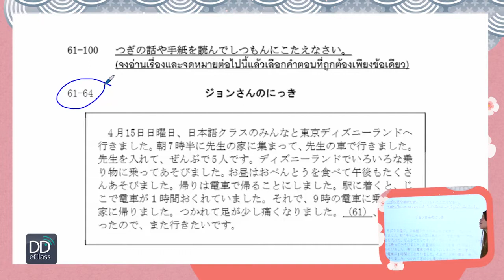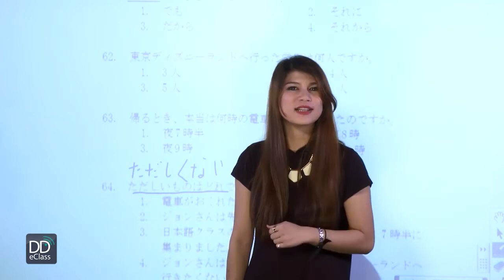PAT 7.3 ความถนัดทางภาษาญี่ปุ่น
รายละเอียดหลักสูตร

วิธีการเตรียมตัวสอบ , รูปแบบข้อสอบ , โครงสร้างประโยคในภาษาญี่ปุ่น
 ตัวอย่างและเทคนิคทำข้อสอบ Part1 ไวยากรณ์
ตัวอย่างและเทคนิคทำข้อสอบ Part2 สนทนา
 ตัวอย่างและเทคนิคทำข้อสอบ
Part3 ความรู้ทั่วไปเกี่ยวกับประเทศและวัฒนธรรมญี่ปุ่น
Part4  เรียงลำดับคำในประโยค
Part5  เลือกข้อความที่ความหมายตรงกับบทสนทนา
Part6  เรียงประโยค
 ตัวอย่างและเทคนิคทำข้อสอบ Part7 การอ่าน
สมัครเรียนได้่ที่.